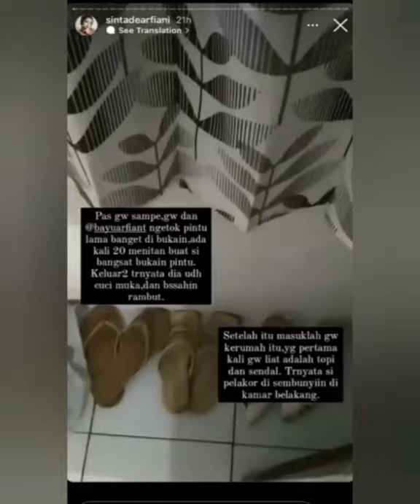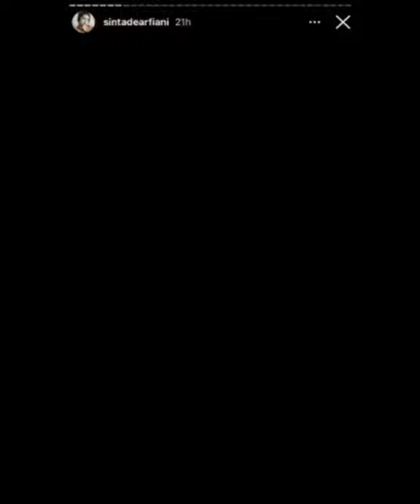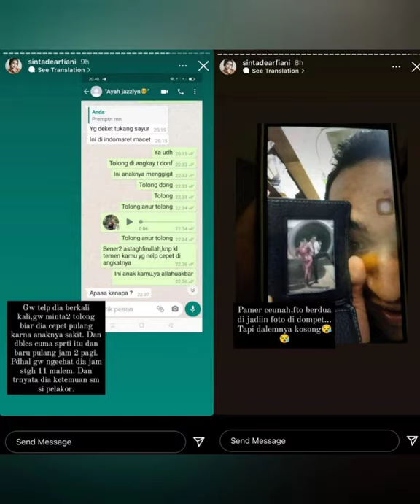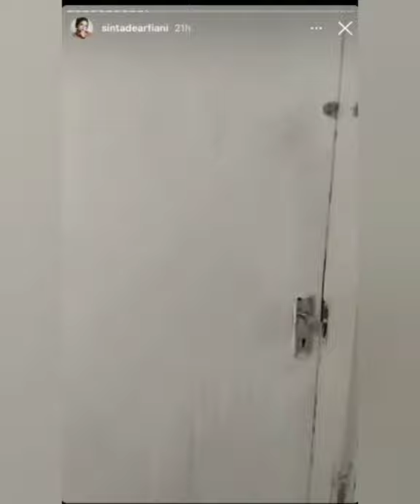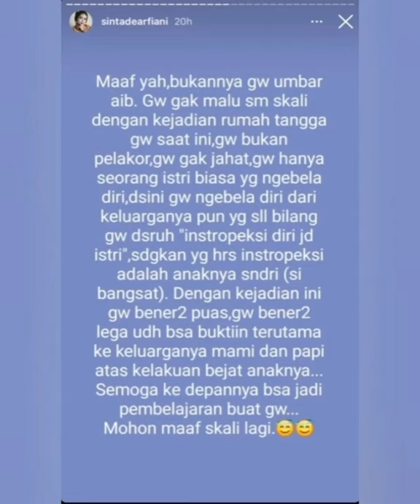VIRALLL!!! Pramugara lion air ketahuan selingkuh dengan pramugari.